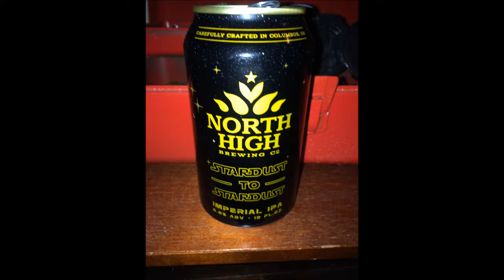Stardust IPA (North High Brewing Co.) Columbus, OH Beer Review